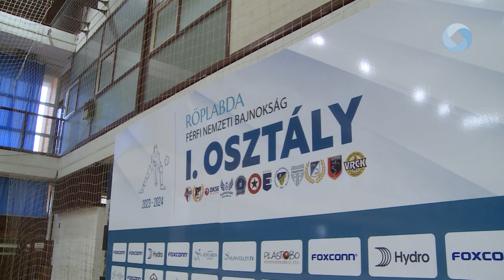Játszmát sem vesztett a MÁV Előre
A férfi röplabda Extraliga elődöntőjének első mérkőzésén hazai pályán játszott a MÁV Előre-Foxconn a Debrecennel. A döntőbe jutás felé magabiztos győzelemmel tette meg az első lépést a fehérvári csapat.